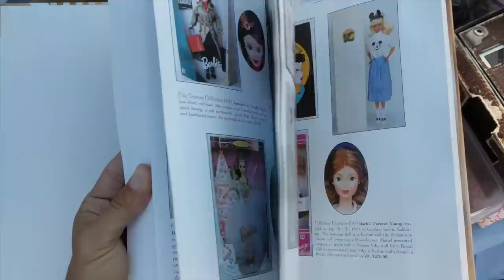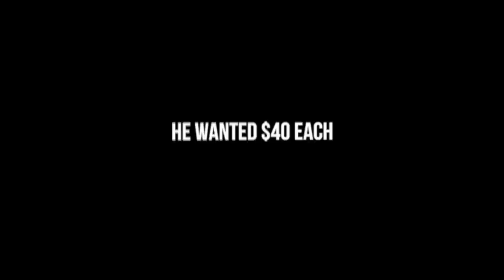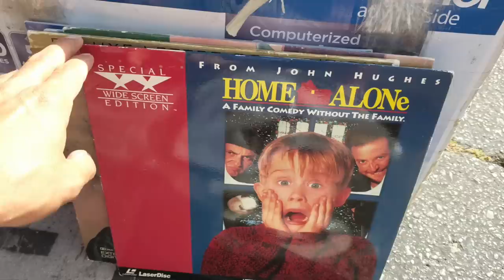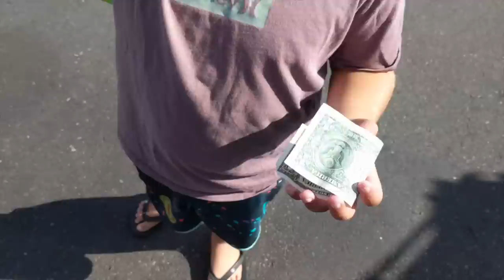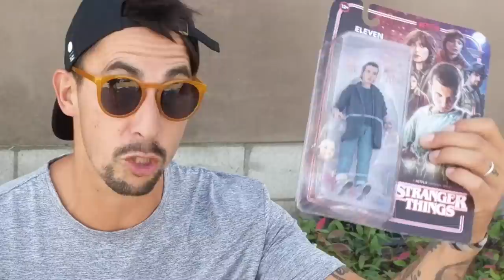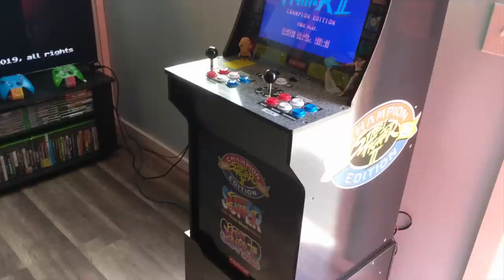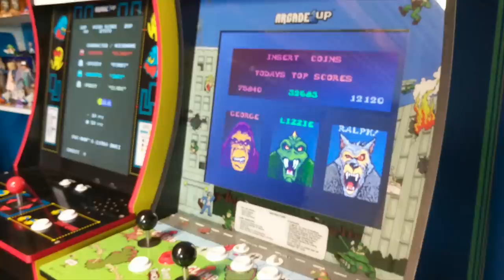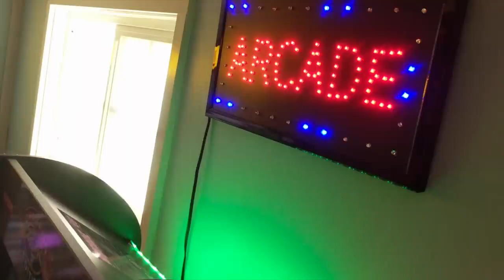MORE Epic SCORES While Game Hunting | Updated GAME ROOM TOUR | Toys, Arcades, Consoles, Vintage Sign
A unexpected visit to the swap meet really pays off! Riff finds a ton of goodies and even scores some sweet golden retro games for a STELLAR DEAL! Want a GAMWE ROOM tour update...we GOT IT!